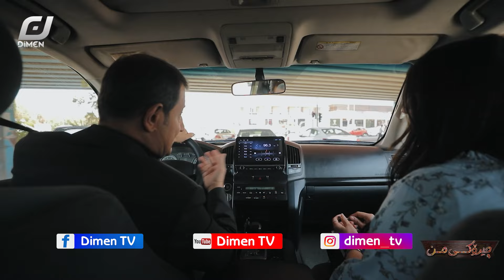"چیرۆکی من" لەگەڵ {فەرهەنگ غەفور}